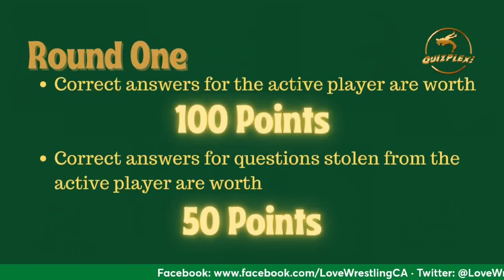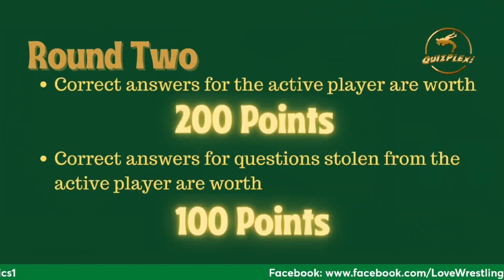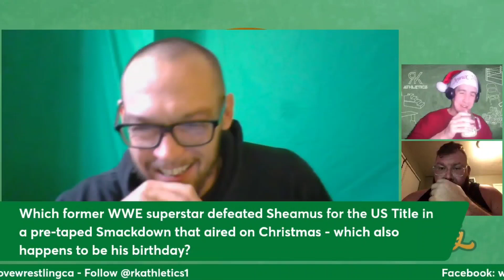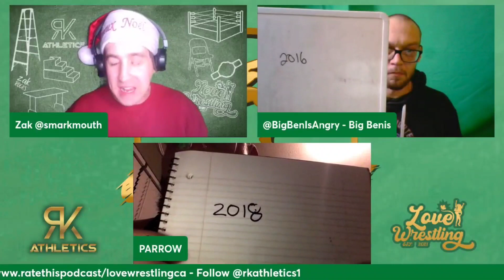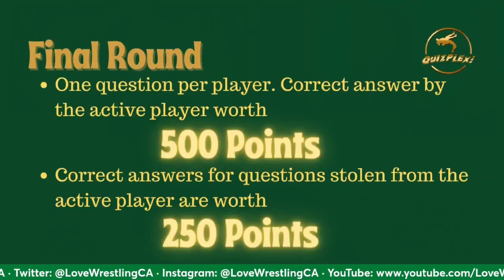QUIZPLEX | Parrow vs Big Ben Ortmanns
Two of wrestling's heavy hitters step out of the ring and step into the pub trivia arena. Parrow and Big Ben Ortmanns go one on one in Quizplex!

LOVE WRESTLING